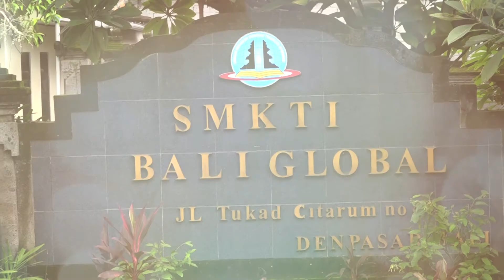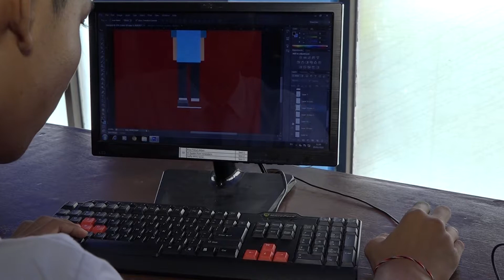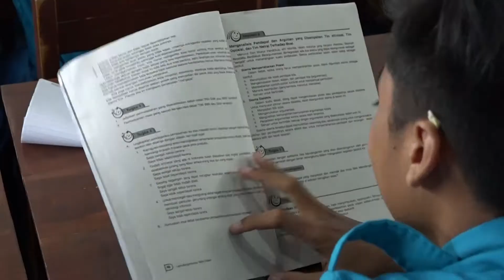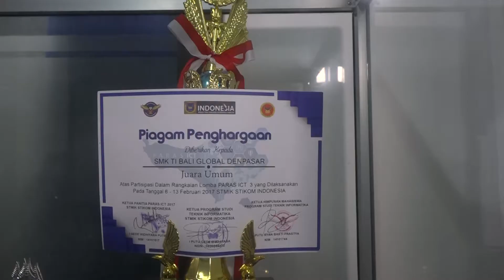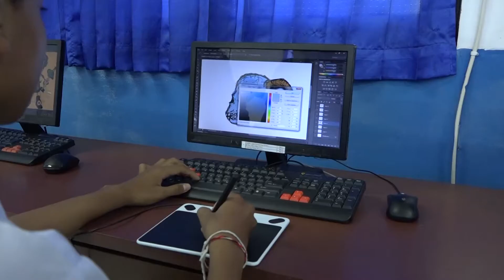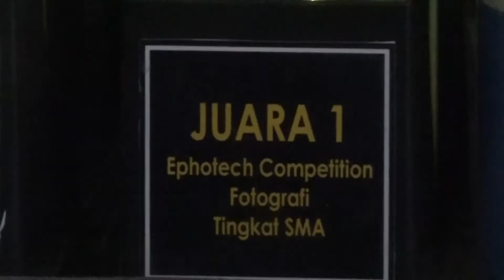Profil SMKTI Global Denpasar